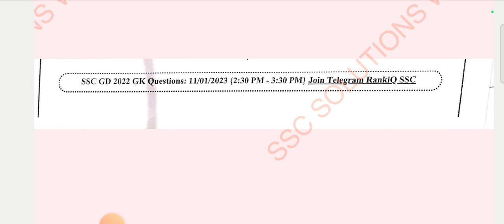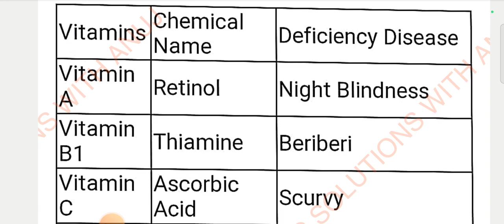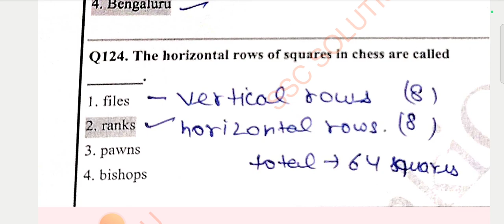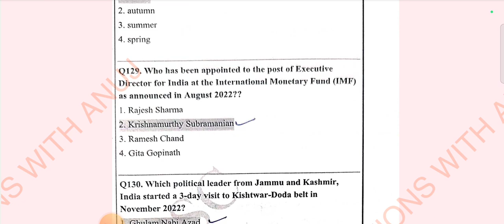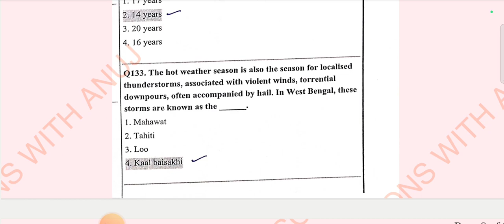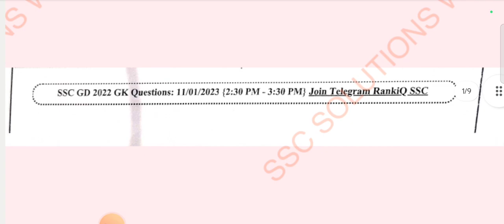SSC GD 11 JAN SHIFT 3#previousyearquestions